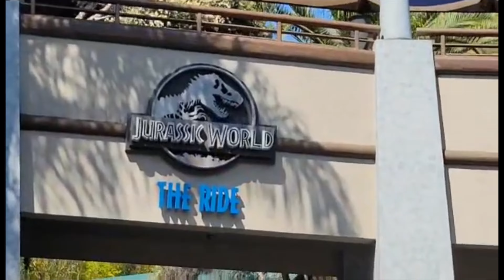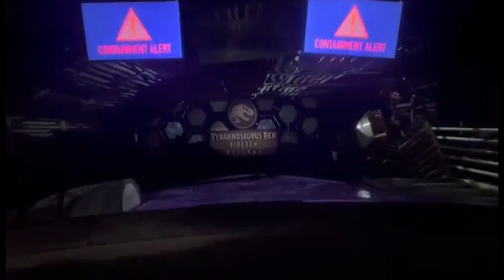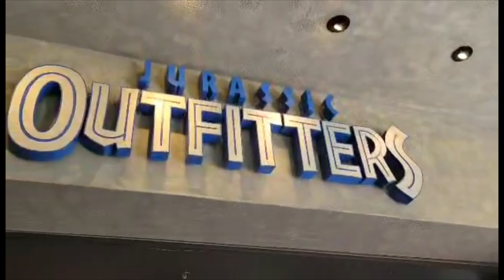UNIVERSAL STUDIOS tour Sneak peek | Buhay America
Welcome to my humble beginning simple vlog “PAMBIHIRA TV” Sana magustuhan nyo guys ang aking simpleng  pag dodocument ng buhay ko kasama ang pamilya ko dito sa America. Sana magenjoy kayo sa vlog na ito at always support my vlogs.